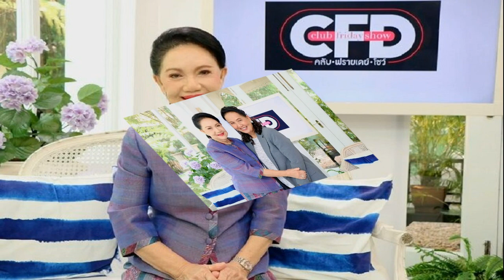พระเอกมาจีบบ้างมั้ย มี้ พิศมัย ไม่เคยเสียน้ำตาเพราะรัก เจอคนที่ใช่แต่เสียชีวิตไปแล้ว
เสียน้ำตากับการตัดพ้อชีวิตว่าทำไมไม่มีความสุขสักที มี้ พิศมัย ไม่เคยเสียน้ำตาเพราะความรัก เจอคนที่ใช่แต่เสียชีวิตไปแล้ว เปิดหมดเปลือกชีวิตนี้เกิดมาเพื่อเป็นนักแสดง
นับเป็นดาวค้างฟ้ารุ่นใหญ่สำหรับ มี้ พิศมัย วิไลศักดิ์ ที่คร่ำหวอดในวงการบันเทิงมากว่า 60 ปี เริ่มแสดง ละครเรื่อง ราชาธิราช ขณะนั้นอายุ 10 ปี ต่อมาได้แสดงเป็นนางเอกและพระเอกในละครอีกหลายเรื่อง พ.ศ. 2501 เริ่มแสดงภาพยนตร์เรื่อง การะเกด และมีฉากการแสดงรำฉุยฉายพราหมณ์ เป็นที่กล่าวขานว่ารำได้อ่อนช้อยงดงามจนเป็นที่ประทับใจผู้ชม ทำให้โด่งดังติดอันดับนางเอกแถวหน้าของเมืองไทยในทันที และครองความนิยมอย่างต่อเนื่องตลอดหลายสิบปี จากภาพยนตร์เรื่องนี้ทำให้ การรำฉุยฉาย ซึ่งเป็นศิลปะการแสดงของไทยเป็นที่เผยแพร่และรู้จักกันอย่างกว้างขวาง ต่อมามีผลงานการแสดงภาพยนตร์อีกกว่า 300 เรื่อง ได้แสดงทุกบทบาทและทุกเรื่องที่แสดงได้รับความนิยมจากผู้ชม จนได้รับฉายาว่าดาราเงินล้านและราชินีจอเงิน และมีผลงานการแสดงละครโทรทัศน์กว่า 200 เรื่อง นอกจากนี้ ยังมีผลงานบันทึกแผ่นเสียงเพลงประกอบภาพยนตร์ เพลงหนาวตัก และร่วมขับร้องเพลงในคอนเสิร์ตต่าง ๆ เรียกว่าทุกวันนี้ยังมีผลงานการแสดงออกมาให้แฟนๆได้ชมอย่างต่อเนื่อง
เมื่อได้มาเป็นแขกรับเชิญคนพิเศษในรายการ Club Friday Show ผลิตโดย CHANGE2561 มี้ พิศมัย วิไลศักดิ์ ได้มาเปิดเรื่องราวในชีวิตพร้อมและเผยความรักแบบทุกซอกทุกมุมในใจ เพราะอุ่นใจที่ได้มานั่งคุยมานั่งเล่าที่นี่เป็นที่แรกแบบหมดเปลือก กับตำนาน นาฏศิลป์สาวลูกกำพร้า ที่ทำให้เธอกลายมาเป็นนางเอกหนังไทยคนแรกที่ได้สมญานาม นางเอกเงินล้าน และยอมรับเมื่อก่อนเป็นคนดุมาก!! ดุจนนักข่าวไม่กล้าถาม แต่สวยดุแบบนี้ มีพระเอกคนไหนมาจีบบ้างไหม ?? เป็นดาราและมาจากวงการนาฏศิลป์เรียกได้ว่าสวยพร้อมคนในวงการมาจีบเพียบแล้วตัว มี้ พิศมัย” มีความคิดเห็นอย่างไรกับเรื่องความรัก? สวยพร้อมขนาดนี้แต่กับเรื่องความรัก “มี้ พิศมัย” บอกว่า คนที่ได้ไม่ชอบคนที่ชอบไม่ได้ พร้อมเปิดเรื่องราวดารายุคก่อนห้ามให้แฟนคลับรู้ว่ามีแฟนเด็ดขาด! เรตติ้งจะร่วงทันที แล้วคู่จิ้นในจอของ “มี้ พิศมัย” มีเป็นแฟนกันนอกจอบ้างไหม?? พร้อมเผยไม่เคยเสียน้ำตาเพราะความรัก แต่เสียน้ำตากับการตัดพ้อชีวิตว่าทำไมไม่มีความสุขสักที… พร้อมเปิดใจชีวิตนี้ของ “พิศมัย วิไลศักดิ์” คือเกิดมาเพื่อเป็นนักแสดง เพราะรักชีวิตการแสดงรอเล่นละครพี่ฉอดอยู่
ถาม พอเป็นชื่อ พิศมัย วิไลศักดิ์ เขาจะขึ้นชื่อว่า นาฏศิลป์สาวลูกกำพร้า ?
มี้ พิศมัย : อันนี้ คุณเชื้อ ตั้งให้ค่ะ
ถาม เราเติบโตมาอย่างที่บางคนเขาเรียกกันว่าแบบกำพร้าเลยเราโหยหาความรักไหม ?
มี้ พิศมัย : ไม่ใช่ พิศมัย ค่ะ พิศมัย อยู่ได้สบายมาก
ถาม แทบไม่ได้ไปออกรายการทอล์คโชว์รายการไหนเลย ?
มี้ พิศมัย : ไม่ออกเลยค่ะ
ถาม พิศมัย วิไลศักดิ์ เป็นคนดุไหมหรือเป็นคนใจดี?
มี้ พิศมัย : เมื่อก่อนดุค่ะ อย่างนักข่าวมาถามแบบคนนั้นเป็นอย่างไร เราก็ตอบเขาว่า โอ้วโห่ !! เรื่องฉันก็เยอะอยู่แล้วยังจะถามเรื่องคนอื่น (ยิ้ม) มาถามคนนั้นเป็นอย่างไร คนนี้เป็นอย่างไร (ไม่รู้) เธอควรจะหาเรื่องที่ดูหน้าฉันก่อนสิที่จะถาม อายุอย่างนี้ดูสิจะถามอะไร